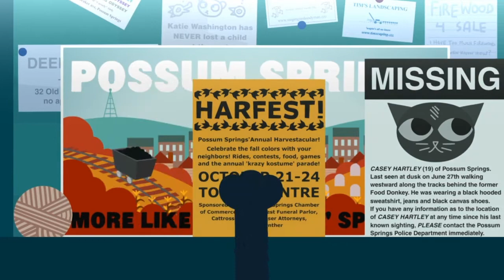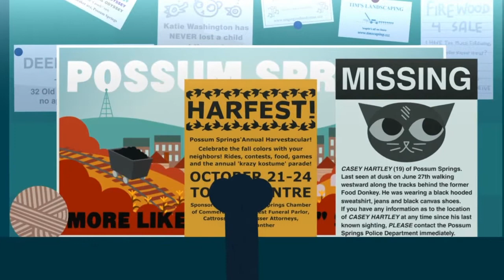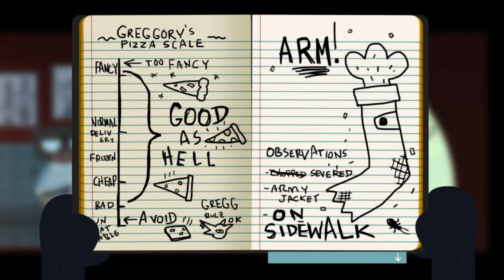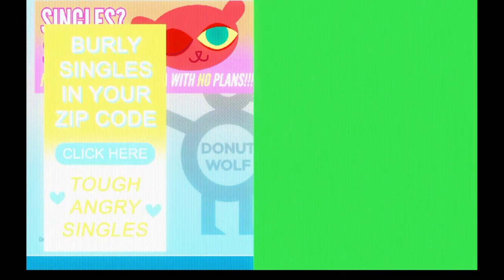GREGG IS THE BEST! | Let's Play Night In the Woods [Part 2]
Gregg is the best friend we all deserve in this episode of Night In the Woods. Welcome back guys to another video on my clusterfuck of a channel! In this episode, we meet our best friend Gregg aka Greggles, and we rock the house down in our KICK ASS BAND!

💟 Wanna keep up to date with the channel and the Introvert community? Links are below, my friend! 💟